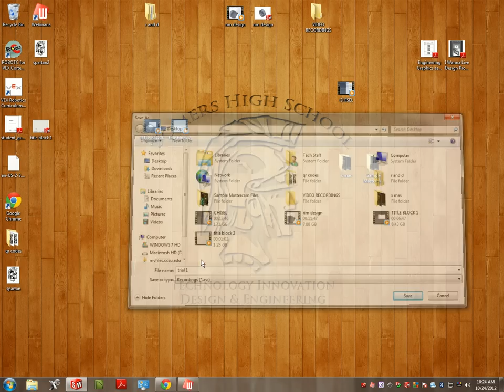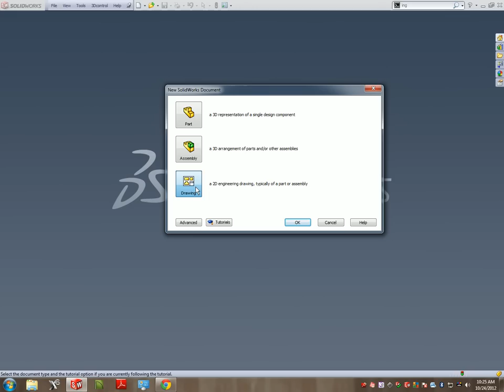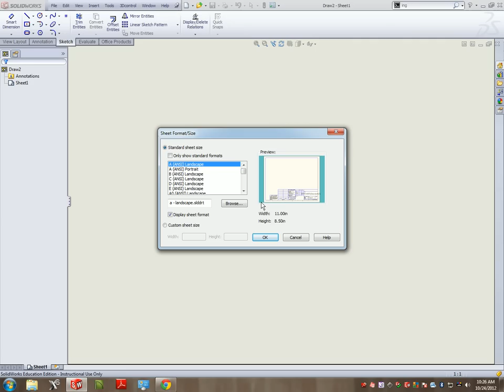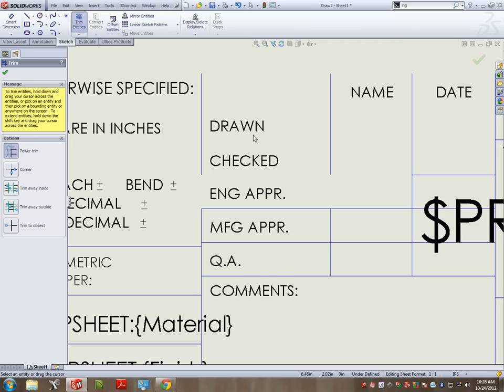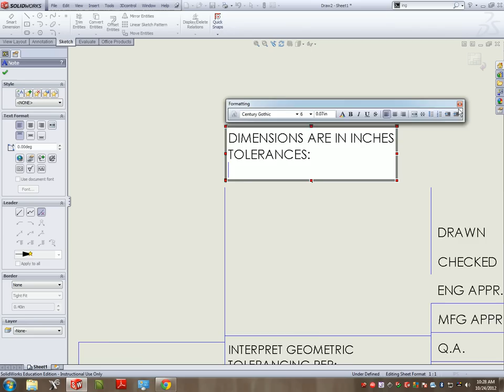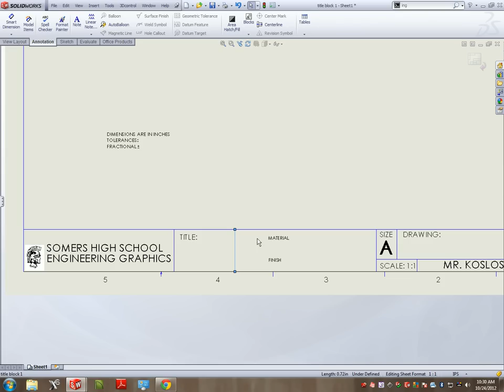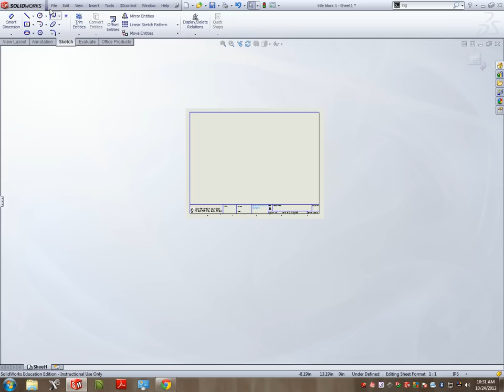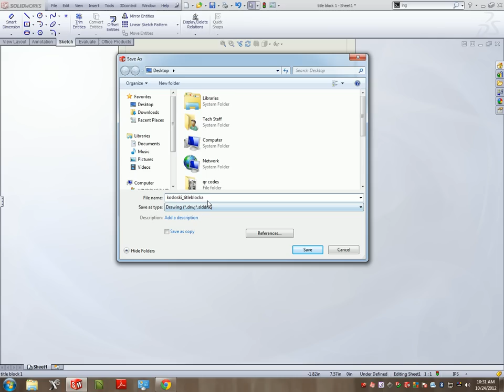How to modify a title block in Solidworks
Modifying Title block for Engineering Graphics 1